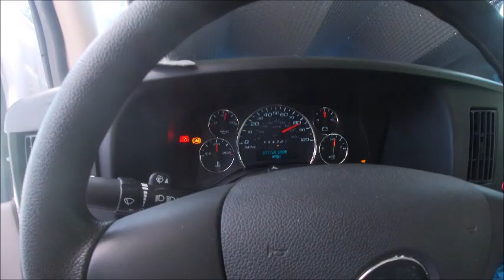Camper Right Wheel Well Noise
Fellow Mechanics, what am I hearing? Brakes or wheel bearing